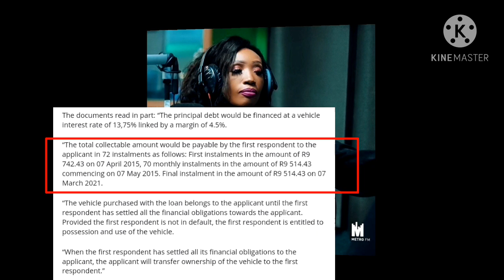Sad news about Sophie Ndaba Lichaba, it's pouring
Sad news about Sophie Ndaba Lichaba